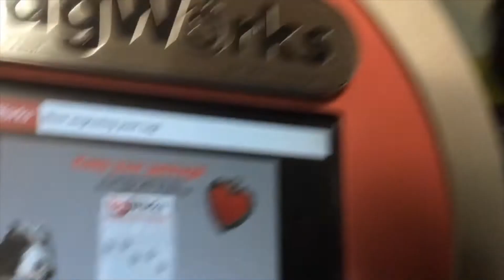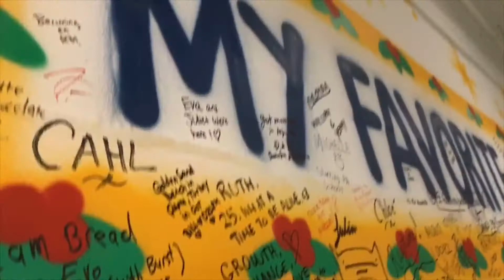Thank you 2018, Next!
Hi everyone! I hope you enjoy this random vlog that has a little bit of everything that’s going on during these last weeks of 2018 💛 THIS IS THE LAST 2018 VLOG! Happy New Year :)

2019 will be bigger and better!!!